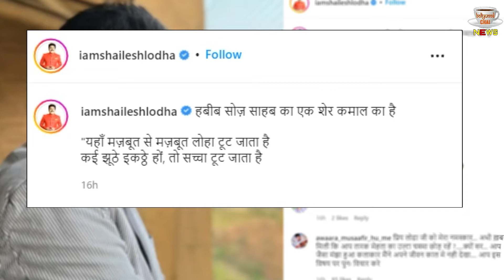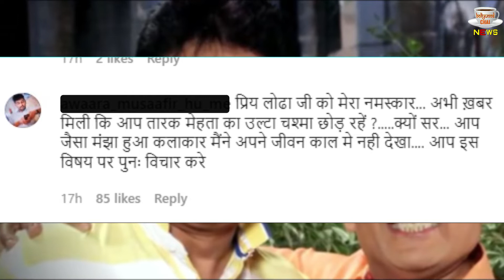Shailesh Lodha Speak FIRST Time After Quit 'Taarak Mehta Ka Ooltah Chashma' Show !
Taarak Mehta Cryptic Post Amid Rumours Of His Exit From The TMKOC Show | Shailesh Lodha Speak FIRST Time After Quit 'Taarak Mehta Ka Ooltah Chashma' Show